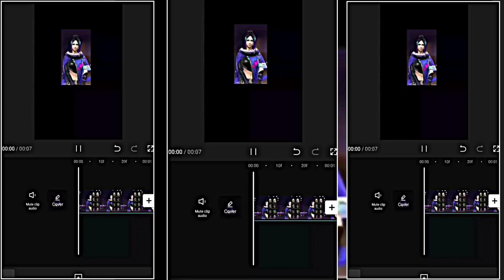3D Effect Edit | Free Fire Status | Free Fire XML | Slow Motion Status | Capcut Editing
3D Effect Edit | Free Fire Status | Free Fire XML | Slow Motion Status | Capcut Editing

Ingame Name - R I T I K 1 1 1

1. KINEMASTER
2. ALIGHTMOTION
3. VIDEO VELOCITY APP
4. 3DLUT
5. NODE VIDEO

1. PICSART
2. PIXELLAB
3. PSCC
4. LIGHTROOM

ff status
Status
Free fire short video
Attitude status
Free fire sad status
WhatsApp status
ff status video
Status video
New status
heart touching free fire status
free fire
Free fire song status
tranding song status
tranding whatsapp status
free fire music
slow motion status video
free fire status 2022
Free fire headshot status
ff new status
ff shorts
ff sad status
ff WhatsApp status
ff status song
Status ff
Attitude status ff
FF shayari
Free fire editting status
gaming free fire status
gaming thumbnail editing
gaming video editing
Attitude free fire status
Free fire tatus
Sad status
FF shayari status
free fire xml + clip
xml + clip ff
love song status
ff smooth
3d effect capcut
3d zoom effect alight motion
3d zoom effect without capcut
capcut 3d zoom problem
capcut style option not showing
capcut 3d zoom pro apk
capcut download link
3d zoom pro song
capcut edit tutorial gacha life
3d zoom pro capcut malayalam
3d zoom pro capcut
3d zoom pro tiktok
3d effect capcut
3d effect capcut song
3d effect capcut not working
3d effect capcut tamil
capcut Editing
free fire advance editing
slow motion video
slow motion song status
hindi slow motion song status
hindi slow motion status
hindi song status xml
love song xml
love story free fire short video
my love free fire status
sad song slow motion status
slow mo Song status
slow mo status
slow motion love song status
slow motion music status
love songs
hip hop
free fire smooth
free fire live
free fire
free fire xml status
free fire xml
slow motion video status
status song
free fire music
slow motion attitude song status
slow motion status song
xml free fire edit
ff new status
Free fire advance server
free fire xml video
alight motion free fire xml
xml free fire
revengeance status
free fire
london view free fire montage
xxxtentacion hope free fire montage
attitude song slow motion
bajrangi status
Bhojpuri status
ff editing video song
ff status xml
ff xml clip
free fire love story short video
free fire new status
free fire pubg song
free fire romantic status
free fire smooth status
Romantic status
Lovely status
New status
Awesome status
Lyrics whatsapp
Attitude status
Mood off whatsapp status
Sad status
Songs status
Hd whatsapp status
Love status
Romantic status
Lovely status
Mashup status
free fire whatsapp sad status
free fire whatsapp sad video
free fire whatsapp sad status video
ff whatsapp song
ff whatsapp emotional status
new heart Toching Status
heartbroken status
fire mood off status
free fire heart broken
free fire
whatsapp status video
free fire broken heart video
free fire
present alight motion ff
free fire
alight motion
free fire editing xml
xml kaise lagaye